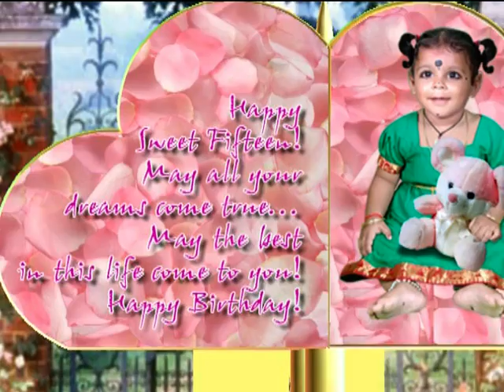Aho Oka Manasuku(SAHITHI BIRTHDAY) - Allari Priyudu.mpg